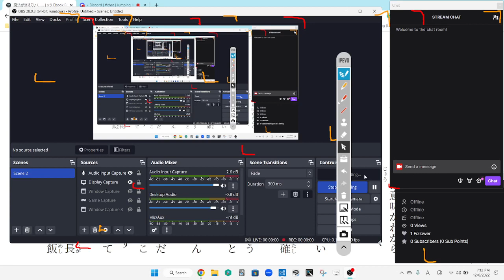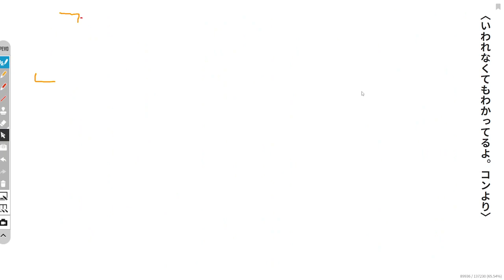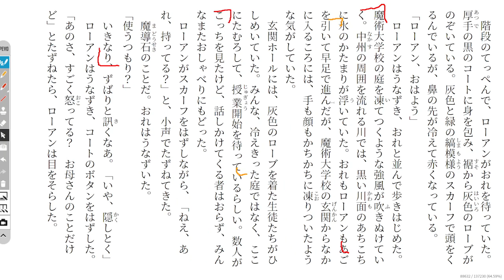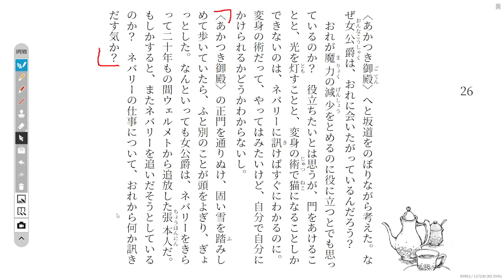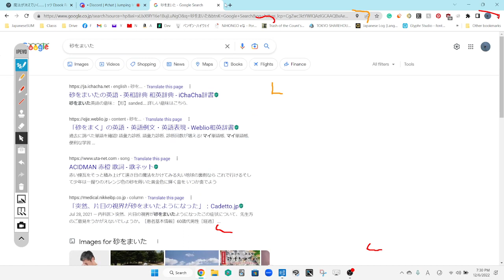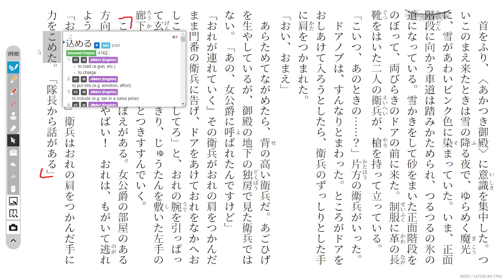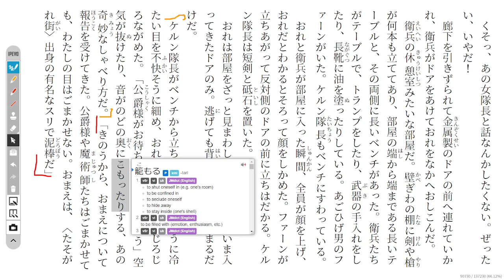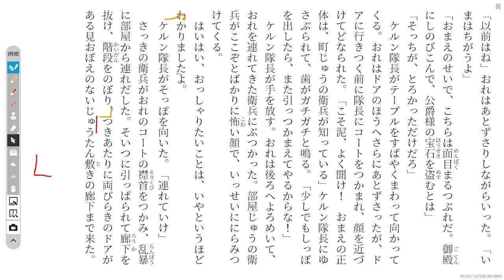The Magic Thief Disscussion 75 魔法が消えていく…